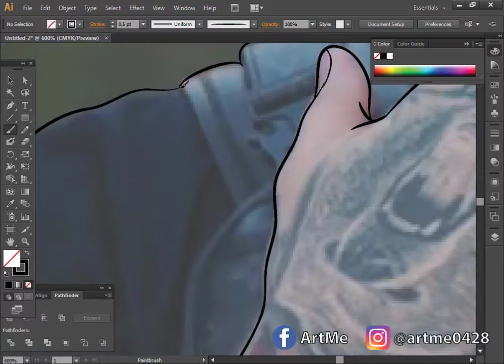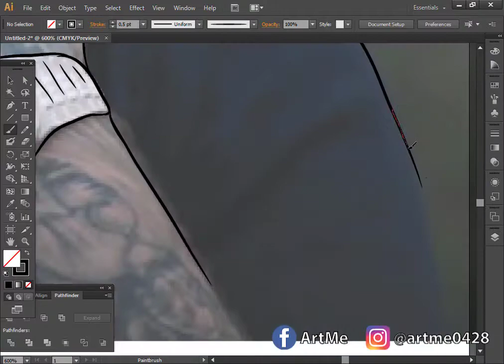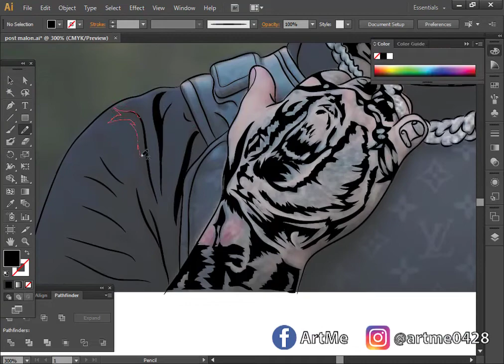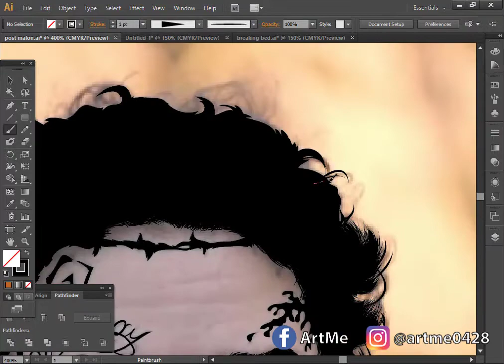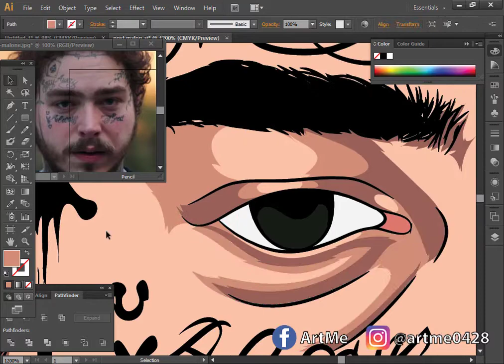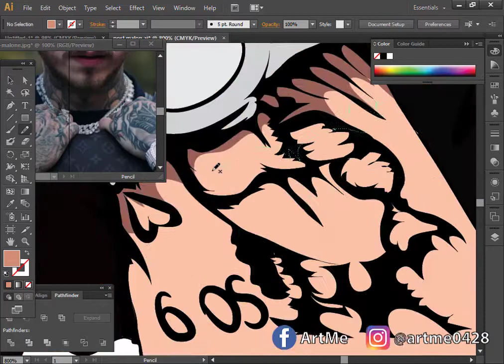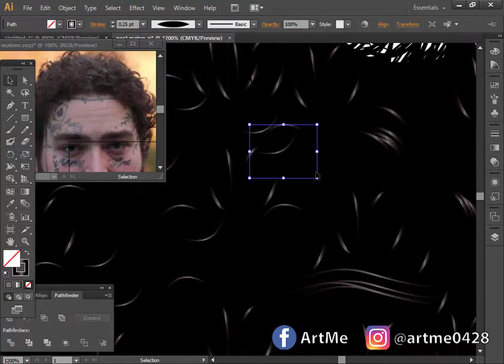Post Malone Speed Art With Mouse(Adobe illustrator)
Programme used-Adobe illustrator